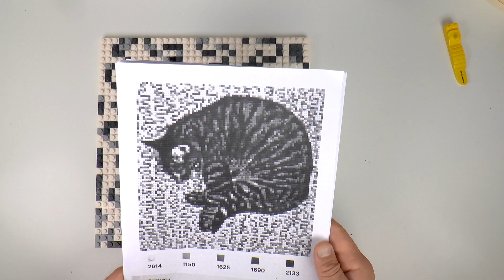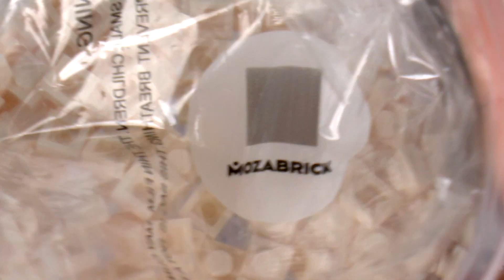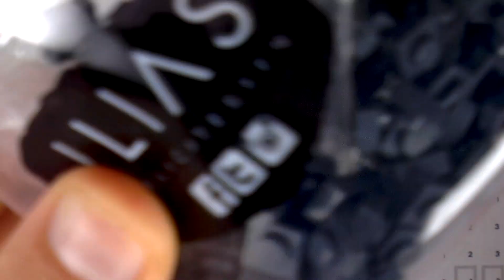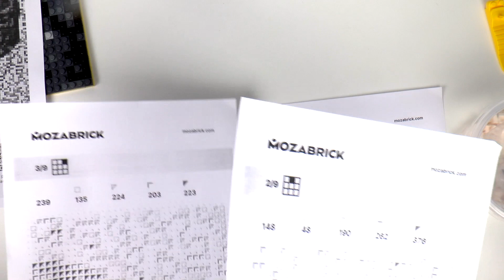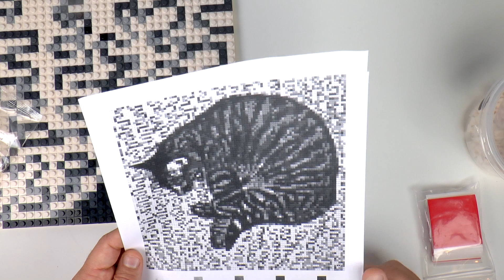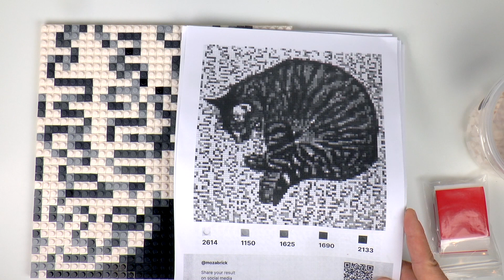Mozabrick - Maak je eigen mozaïek met "LEGO" steentjes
Met Mozabrick is het mogelijk om een mozaïek te maken. Het lijkt op diamond painting met LEGO steentjes alleen zijn de steentjes niet van LEGO. Het leuke hiervan is is dat je je eigen foto's kan gebruiken voor de mozaïek. Het wordt wel een zwart wit versie.